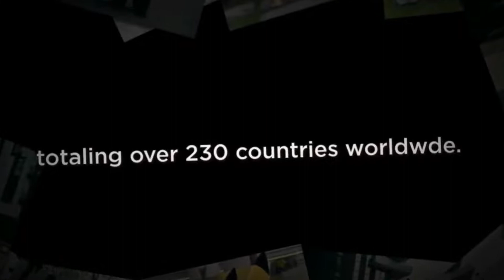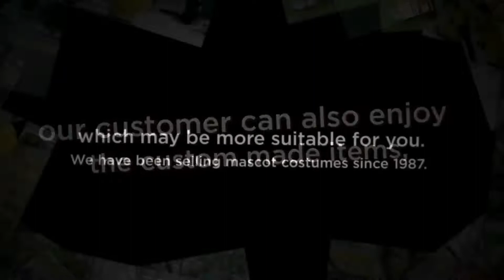Fauna Fursuit Suit Up ! Green Tree Frog Mascot Costume Animal With Red Tongue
🌟Hi guys!
This time I made a   Green Tree Frog Mascot Costume Animal With Red Tongue